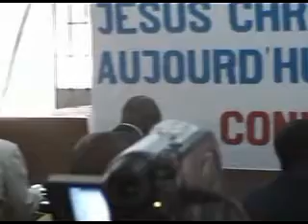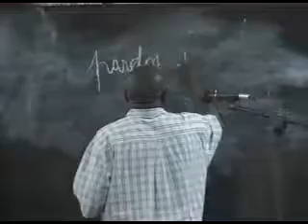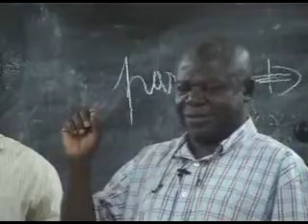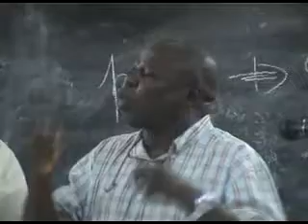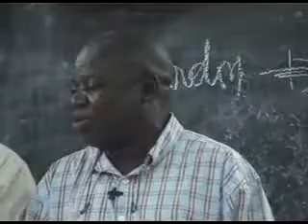La Demonologie Dans le Monde Paien 5 of part 19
Convention 2009 Kolwezi, Mardi 11 Aout 2009(Apres Midi)
La Demonologie Dans le Monde Paien